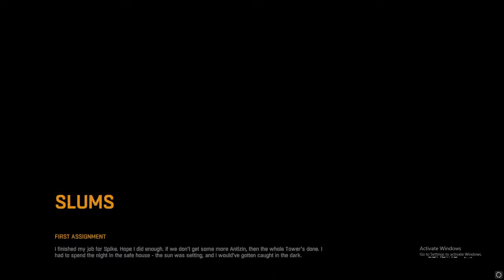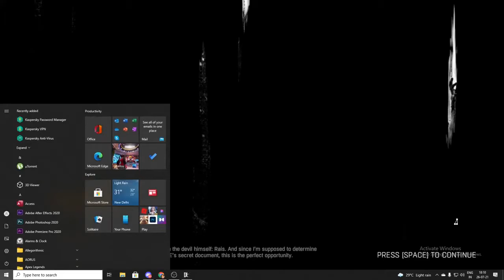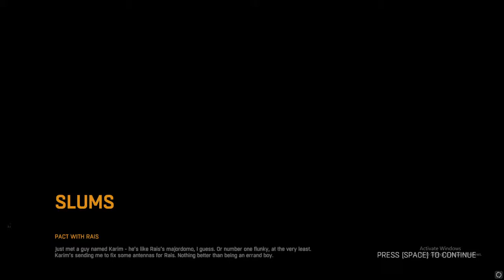Dying Light Part 2 Live India 🛑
Join Me On Discord To Play With Me & Watch My Daily Live Streams On My Channel.

Respect Moderators.